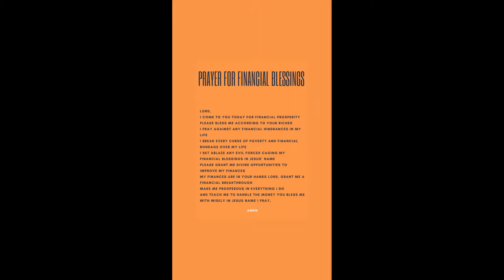Prayer for Financial Blessings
Lord,
I come to you today for financial prosperity
Please bless me according to your riches
I pray against any financial hindrances in my life
I break every curse of poverty and financial bondage over my life
I set ablaze any evil forces caging my financial
Please grant me divine opportunities to improve my finances
My finances are in your hands LORD, grant me a financial breakthrough
Make me prosperous in everything I do
And teach me to handle the money you bless me
With wisely in Jesus name I pray, Amen

Our gracious Lord already knows what your needs are (Matthew 6:32)